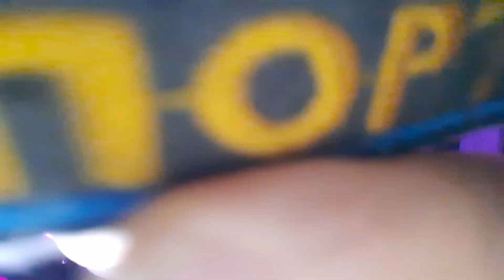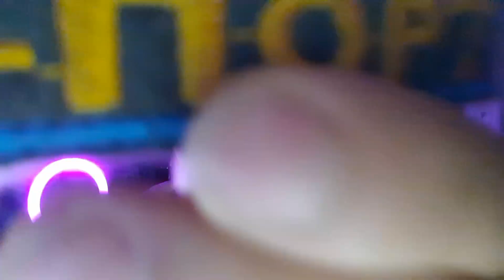Реакция на「ＡＭＶ」— Время не лечит раны, это наглая ложь|| Грустный аниме клип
Огромное спасибо за заказ increeze ))